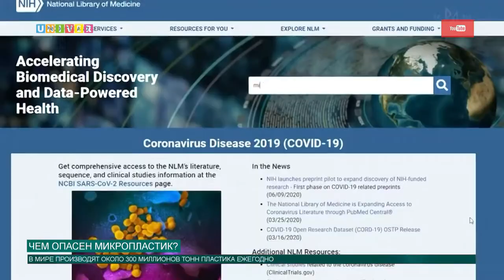ЧЕМ ОПАСЕН МИКРОПЛАСТИК?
Средний житель земли съедает и вдыхает 330 микрочастиц пластика в день. Микропластик есть в полярных льдах, водопроводной воде, меде, соли, организмах морских черепах и комаров. Пластиковый пакет, который со временем распадется на мелкие части, обнаружили даже на дне Марианской впадины. Звучит пугающе. Но хуже всего, что пока не доказано, вредит ли микропластик напрямую здоровью человека. Вместе с  учеными наш корреспондент разобрался, в чем опасность загрязнения планеты пластмассовыми частичками.